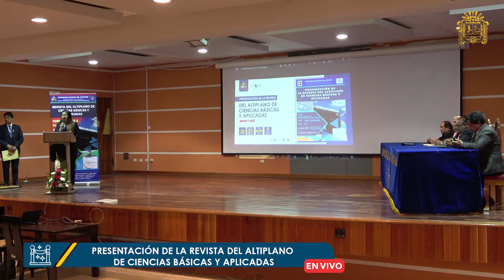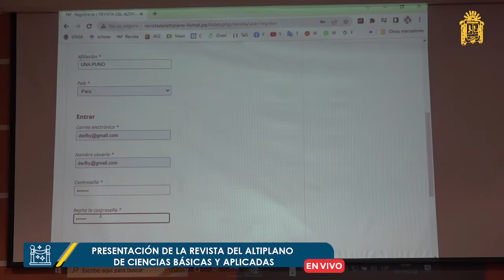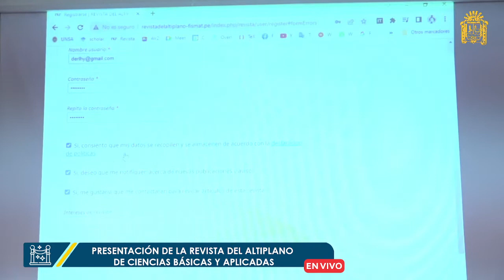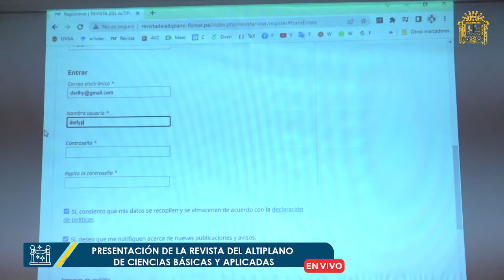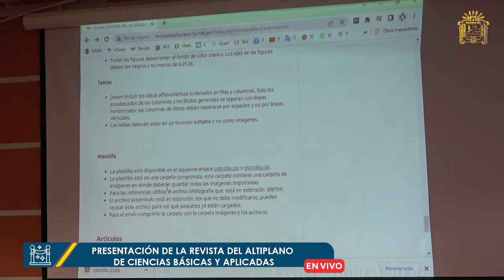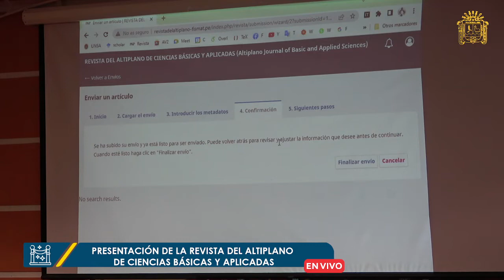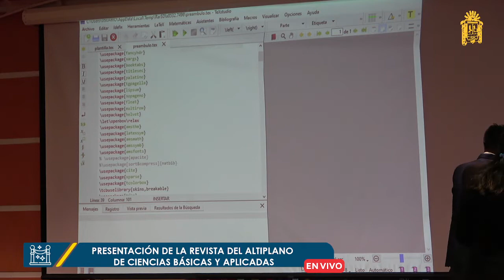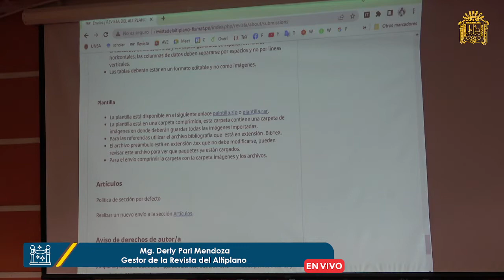EnVivo PRESENTACIÓN DE LA REVISTA DEL ALTIPLANO DE CIENCIAS BÁSICAS Y APLICADAS.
PRESENTACIÓN DE LA REVISTA DEL ALTIPLANO DE CIENCIAS BÁSICAS Y APLICADAS.